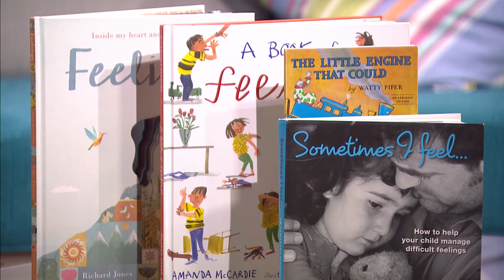Why good parents let their children fail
Ed Phillips and Zoe Marshall speak with Child Psychologist Dr Fiona Martin about building resilience in your children.

Watch LIVE each Sunday at 10am on 7TWO or catch up on the episode